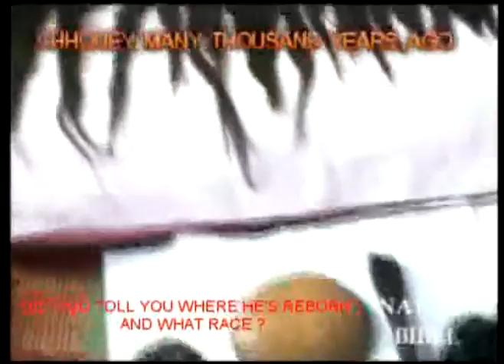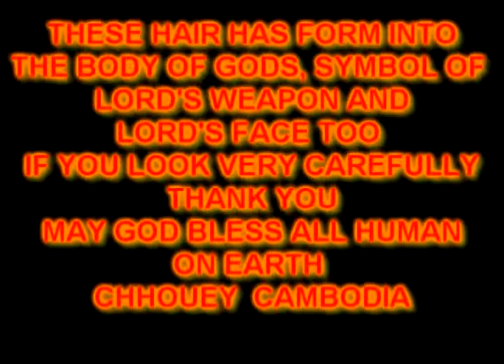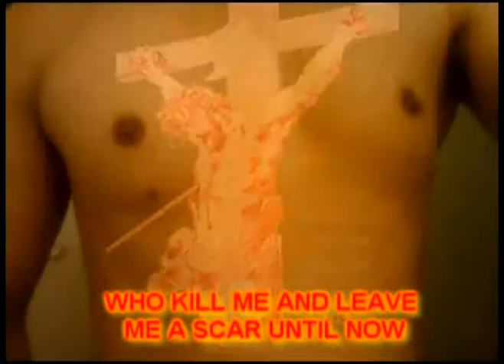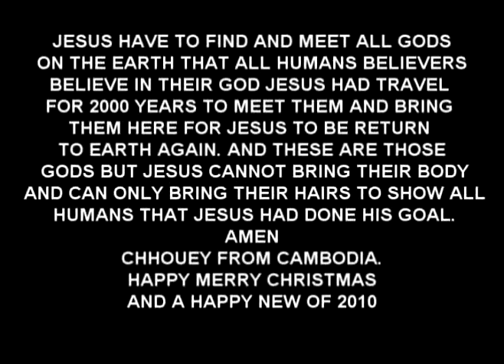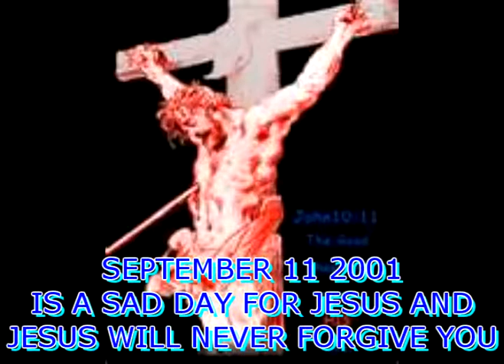Jesus Sri Lanka